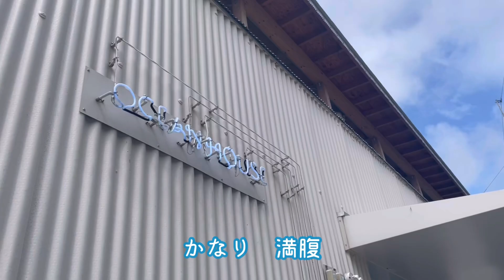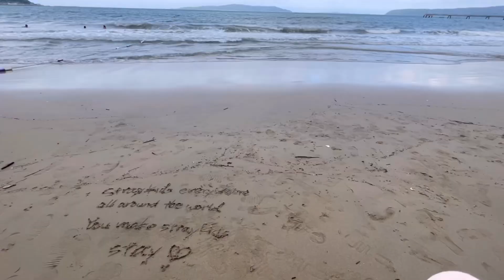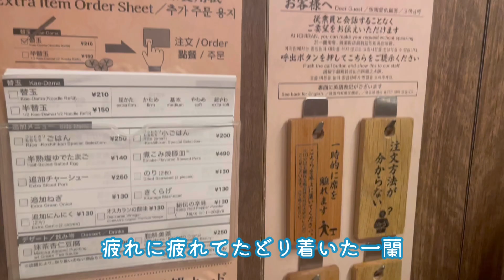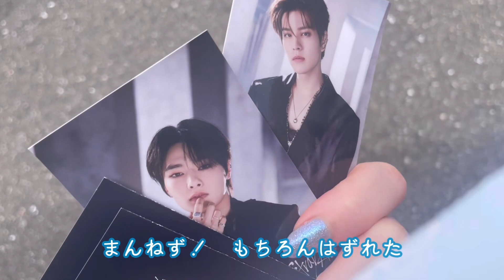【STAY VLOG】2023年夏のオタ活🌻5-STARツアー初日福岡🏟️糸島観光🏝️【straykids】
ポトレ撮影

@tsubaki__photography さま